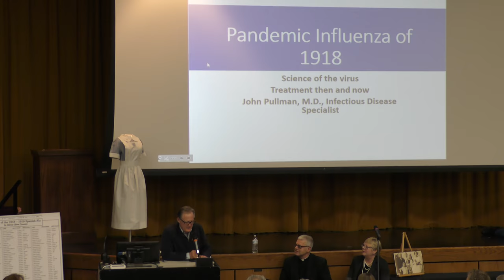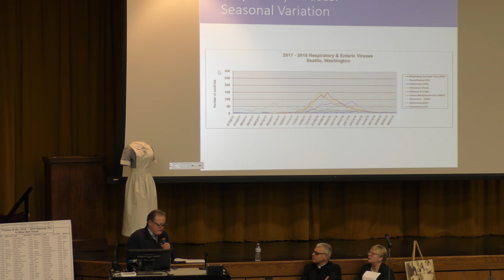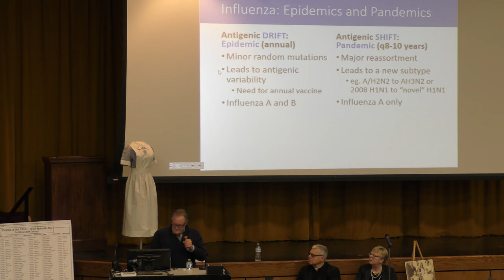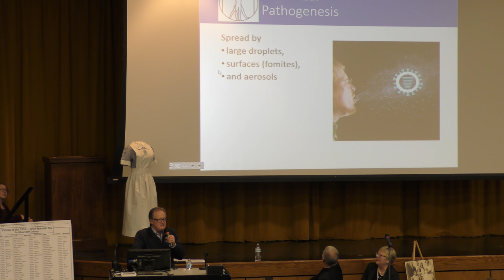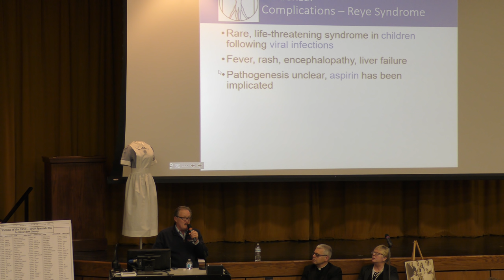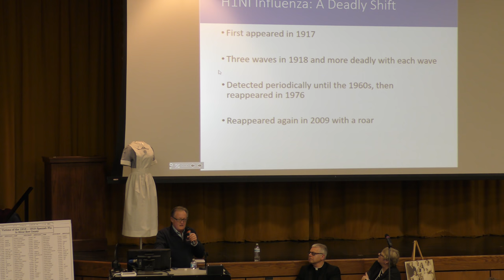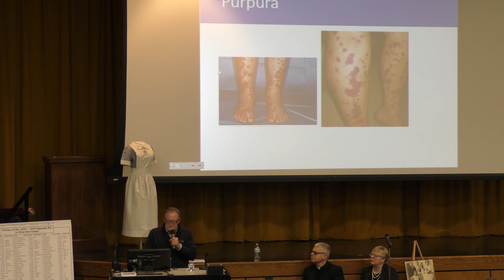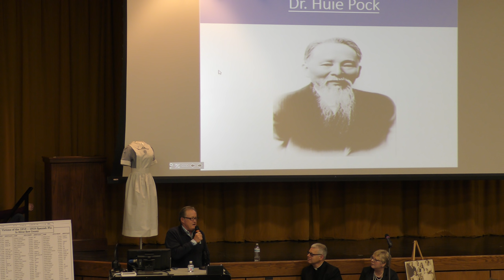When the Blue Death Plagued Montana: Remembering the the 1918 Influenza Pandemic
Featuring Fr. Patrick Beretta speaking about the "Terror in Grief in Butte -- The Human Drama and Emotional Landscape of an Epidemic.," Dr. John Pullman, an infection disease specialist speaking about "An In-depth Look into the Science of the Illness," with closing remarks by Ellen Crain, director of the Butte Archives.